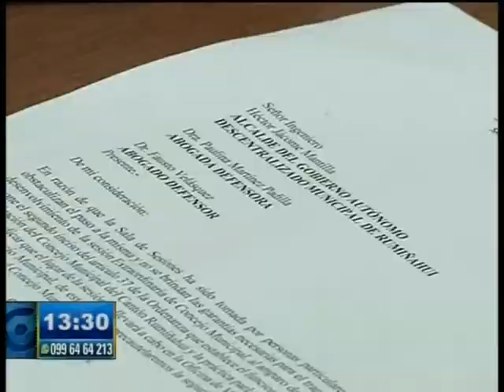ALCALDE HÉCTOR JÁCOME FUE REMOVIDO POR EL CONSEJO RUMIÑAHUI